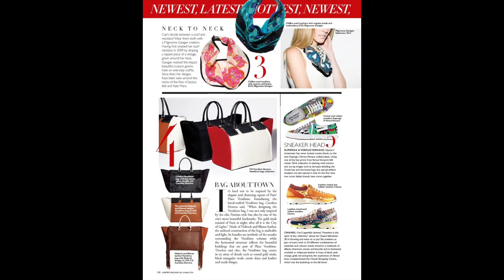Highlights of Harper's BAZAAR Singapore September 2014 Issue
View highlights of Harper's BAZAAR Singapore's September issue featuring a Collections Report of the season, a Watch Special and a fashion portfolio of icons by Global Fashion Director Carine Roitfeld. BAZAAR Man spoke to popular local politicians Teo Ser Luck and Baey Yam Keng in our bi-annual issue.